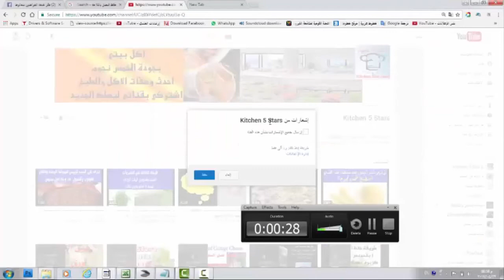طريقة عمل بسكويت الشاى بالمنزل بسهوله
إذا اعجبكى الفديو من فضلك اضغطى على زر اعجاب واشتركى بالقناة واعملى مشاركة للفديو
بسكويت شاى بدون بيض,
بسكويت شاى صيامى,
بسكويت شاى دايت,
بسكويت شاى سادة,
بسكويت شاي,
بسكويت شاي سهل وسريع,
بسكويت شاي ساده,
بسكويت شاي سهل,
بسكويت شاي سهل التحضير,
بسكوت شاي سريع,
بسكويت شاي سهل وسريع التحضير
اسهل طريقه لعمل بسكويت الشاى بالخطوات
اسهل طريقة لعمل بسكويت الشاى اللذيذ فى 5 دقائق
عمل بسكويت الشاي بطريقة سهلة
طريقة تحضير حلا بسكويت الشاي سهل
تحميل اسهل طريقه لعمل بسكويت الشاى بالخطوات
طريقة عمل بسكويت العيد علي الطريقة المصرية , بالصور طريقة بسكويت